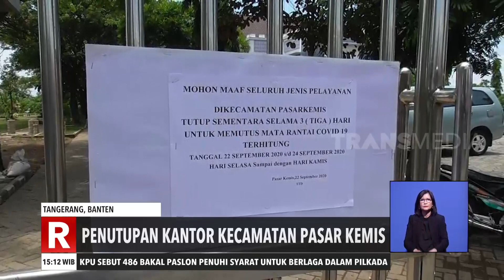Penutupan Kantor Kecamatan Pasar Kemis | REDAKSI SORE (24/09/20)